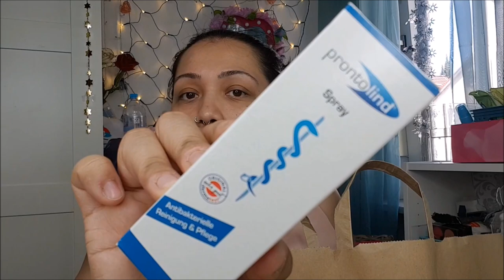Mischmasch Haul Juni /Primark /Kiko /DM...tolllleee Neuheiten gefunden..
Heute zeige ich euch was ich im Primark , KIKO und Dm alles eingekauft habe ... Es sind megaaaaaaaaa Neuheiten dabei ...

Verlosung wird bei 920 Abonennten aufgelöst .

Kussi eure Jenny